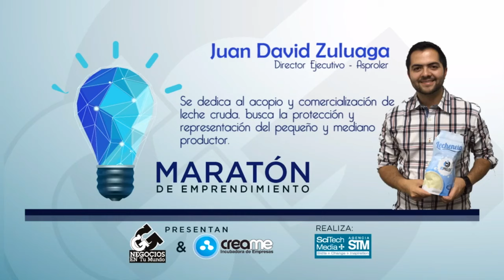Juan David Zuluaga, de Asproler, en la Maratón de Emprendimiento - [Negocios en Tm] ®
Juan David Zuluaga Director Ejecutivo de Asproler.                                                                                                                    ASPROLER es la Asociación agropecuaria de productores de leche del Oriente Antioqueño que genera estrategias de sostenimiento del pequeño productor de leche en el campo, se acopia y  comercializa su leche a industrias locales y nacionales, se genera valor agregado y se ofrecen servicios para ellos como almacén agropecuario, rutas de domicilio, créditos y participación en proyectos estatales.